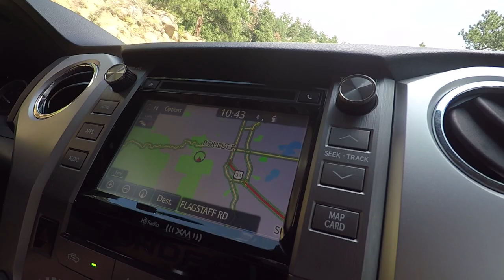Great American Solar Eclipse 2017 | Engineer Edition | Arrow.com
Einstein’s Theory of General Relativity laid the foundation of modern physics and technology as we know it.  But did you know that it was a solar eclipse that proved this theory?

The theory of general relativity led the way to modern electronic devices like drones, pet trackers, and GPS.